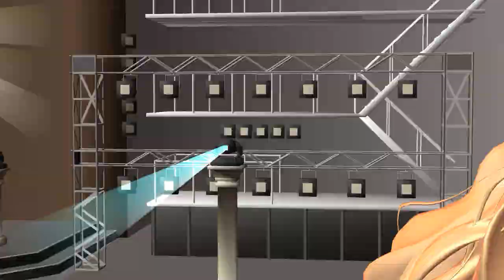【MMD】Day break SeeU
Model: SeeU windows100%

Motion: Day break